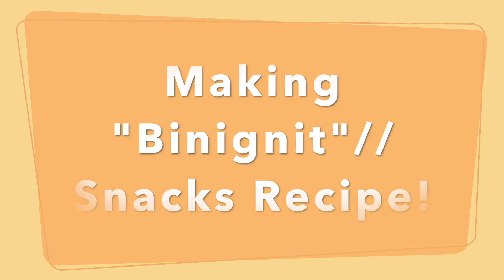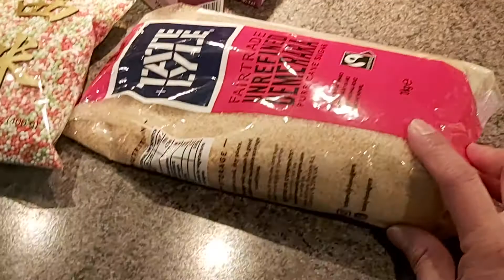Making "Binignit"//Philippines Snacks!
"Binignit" is a kind of Philippines snack, especially in the Visayas region. Binignit is combining coconut milk, glutinous rice, slices cassava, sweet potato, sugar, and other among other ingredients. And taste good!